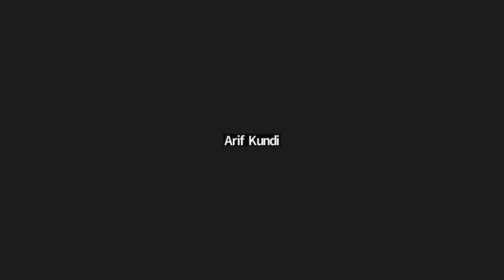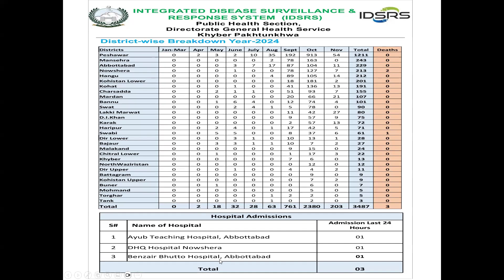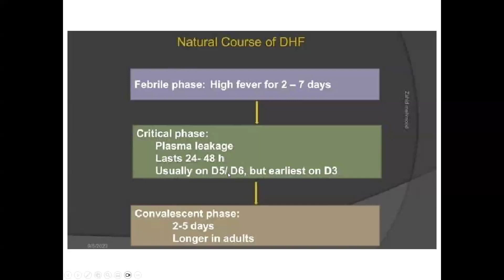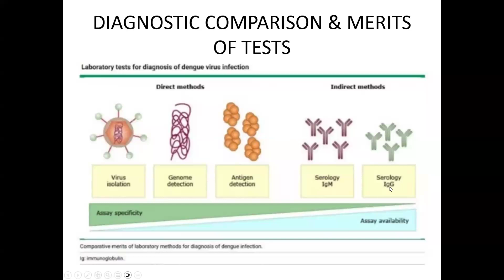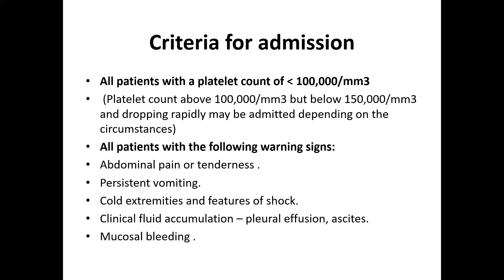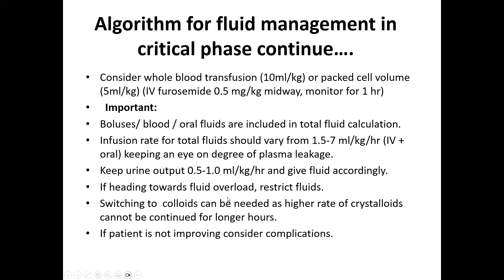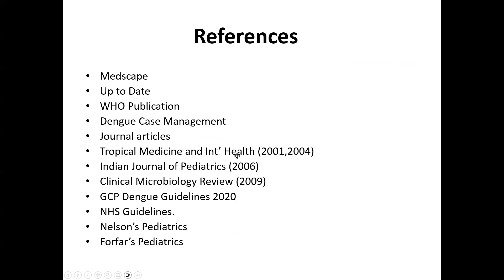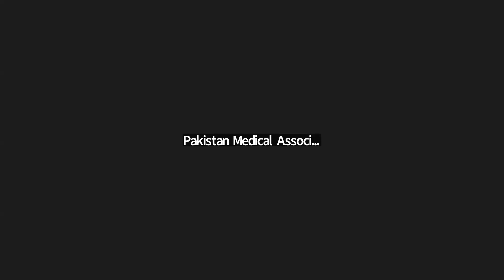Dengue Infection in Children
113 PMA Academic Webinar on Dengue Infection in Children by Dr. Ambreen Sultan